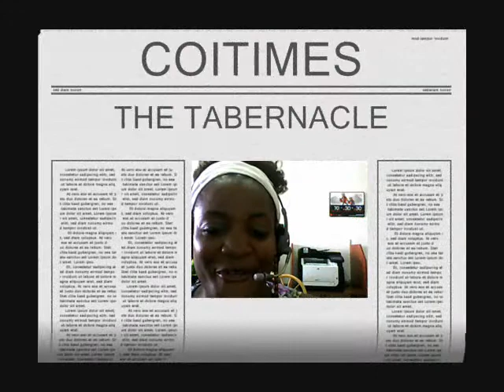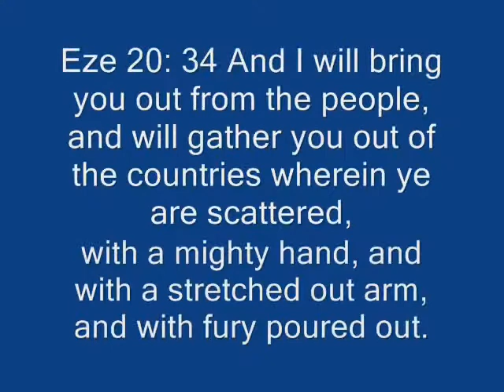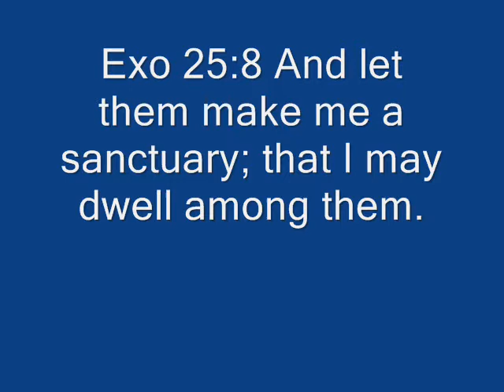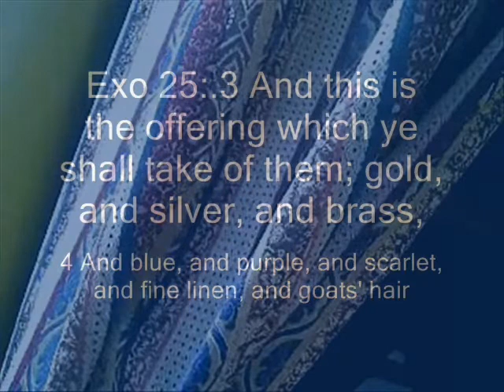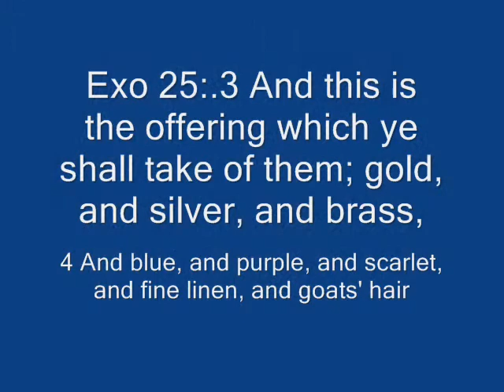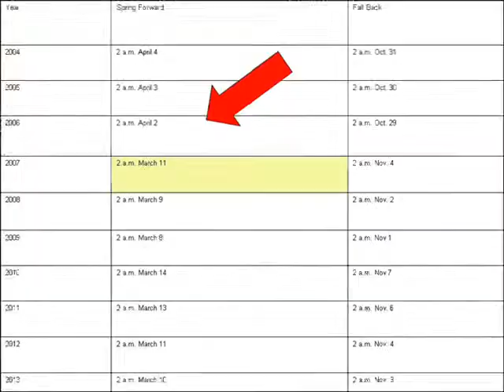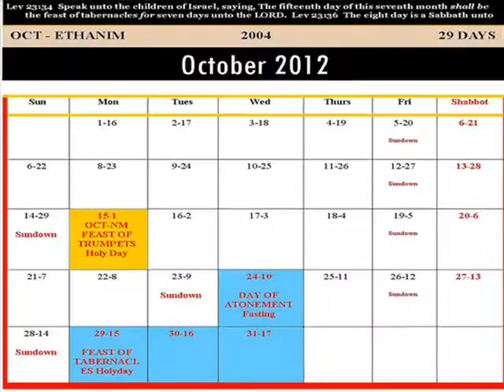COITIMES: THE WILDERNESS TABERNACLE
VISIT US